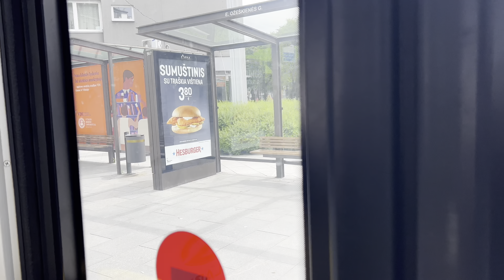Solaris Trollino IV 12 Medcom #107 - Kauno Autobusai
This is a video of a Kauno Autobusai Solaris Trollino IV 12 Medcom #107 (LFO 594) on route 1 (Islandijos Plentas - Vaidoto Gatvė)

One of Kaunas’s 85 new trolleybuses, they are nice but not as nice as the other older ones in my opinion. These are impossible not to catch.